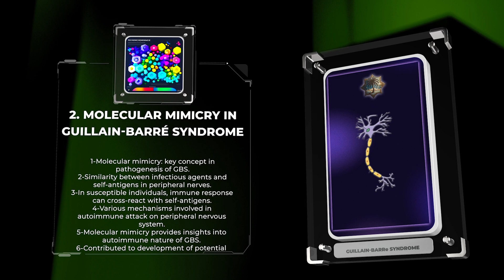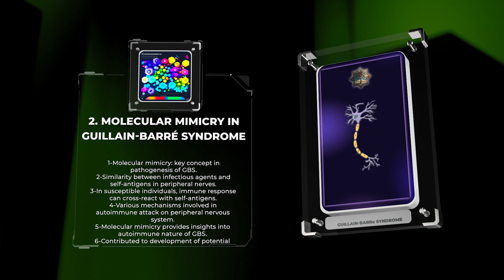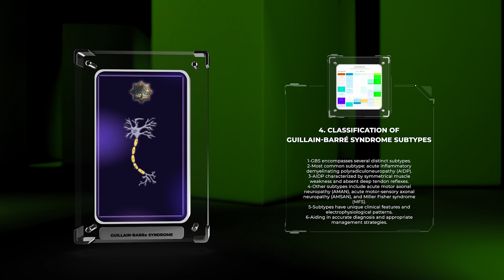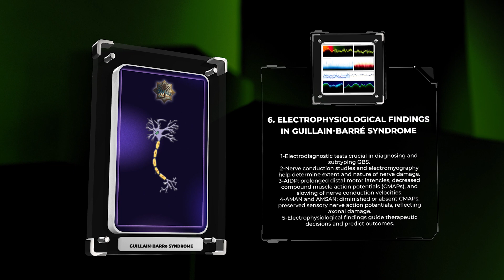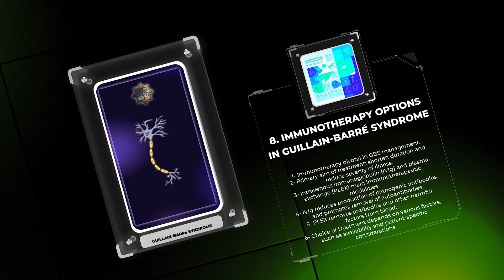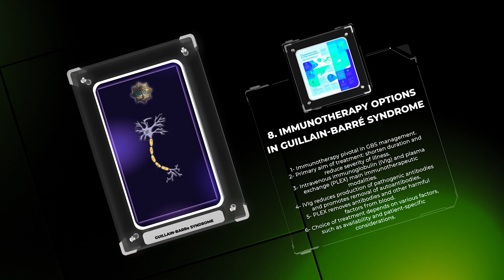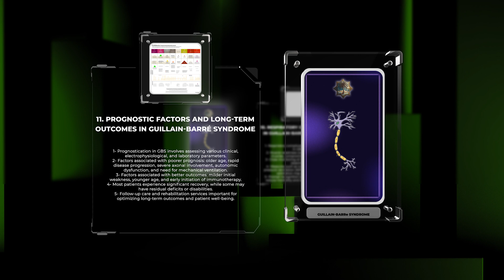Guillain Barré Syndrome